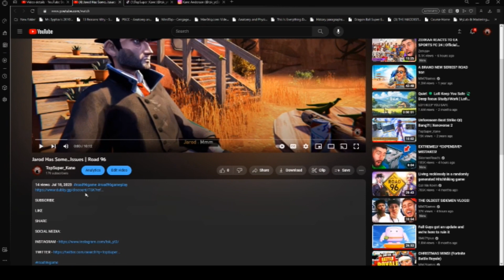Ogre Surpassed | Sekiro #6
TopSuper_Kane is a participant in the GoAffPro Affiliate Program, an affiliate advertising program designed to provide a means for sites to earn advertising fees by advertising and linking to the partner site.